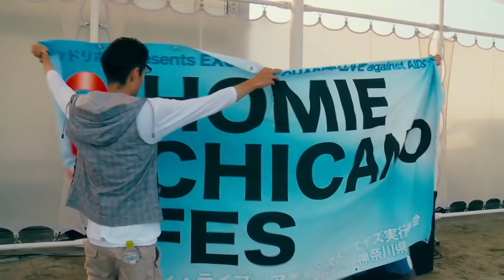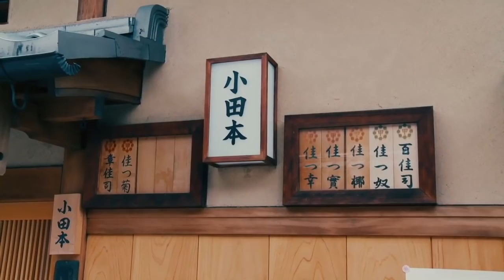ドキュメンタリー映画「HOMIE KEI ～チカーノになった日本人～」未公開映像 [LIVE & Lowrider]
ドキュメンタリー映画「HOMIE KEI ～チカーノになった日本人～」絶賛配信拡大中！
U-NEXT
Amazon prime video
などで配信中！

©「HOMIE KEI～チカーノになった日本人～」製作委員会

漫画「チカーノKEI〜米国極悪刑務所を生き抜いた日本人〜」（秋田書店）
別冊ヤングチャンピオンにて大好評連載中＆単行本絶賛発売中！

東京キララ社よりKEI関連書籍発売中